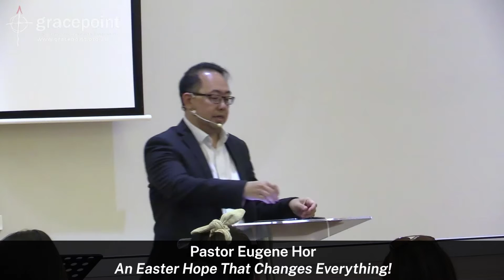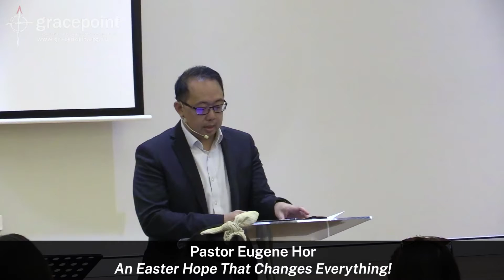Bur PM | 17 Apr 22 - An Easter Hope That Changes Everything! - 1 Corinthians 15:1-32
Pastor Eugene Hor | Burwood PM
An Easter Hope That Changes Everything!
1 Corinthians 15:1-32

17 April 2022